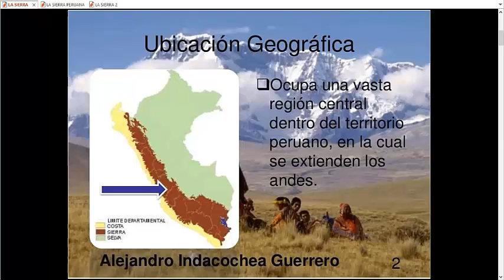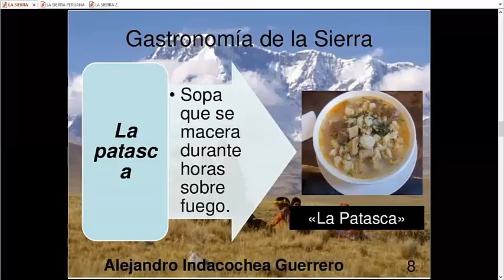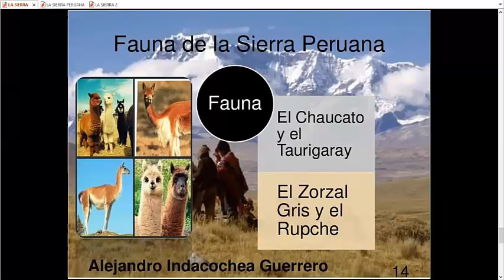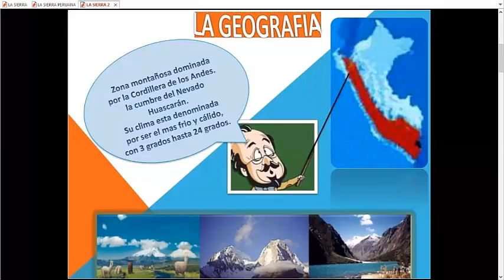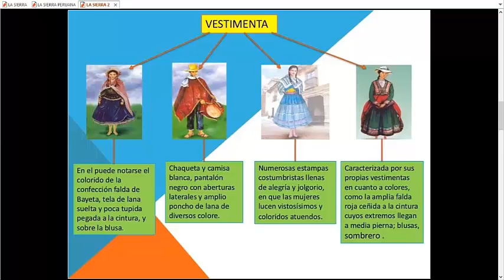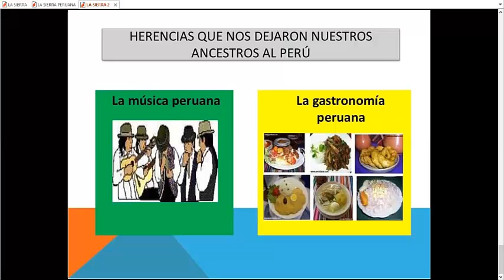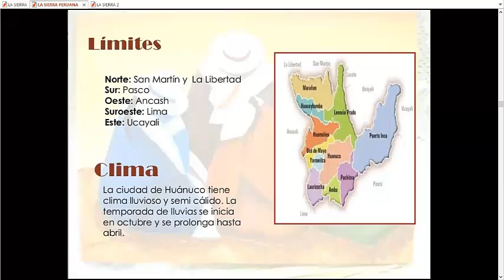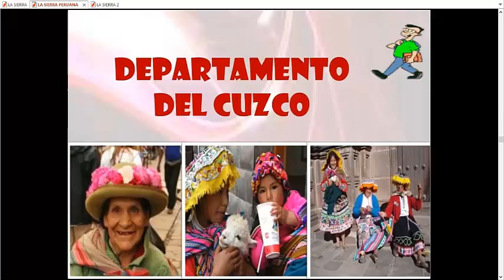5"A"-"B" Grado - Región Sierra- VanguardSchools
5"A"-"B" Grado - Región Sierra- VanguardSchools